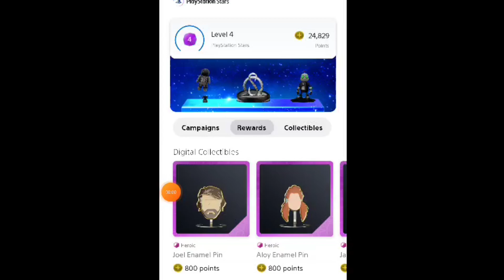ps wallet founds are back mateys